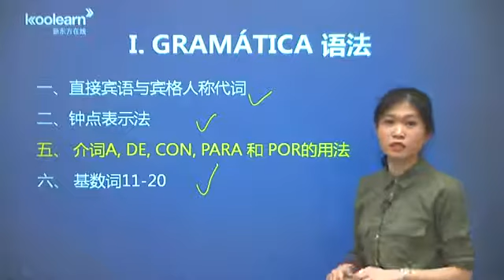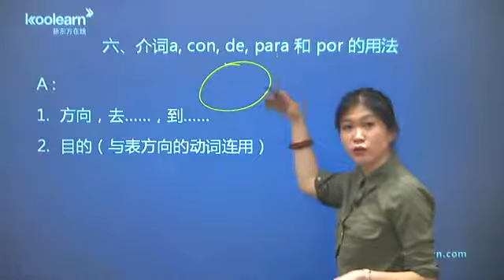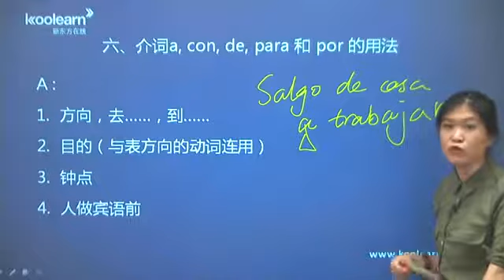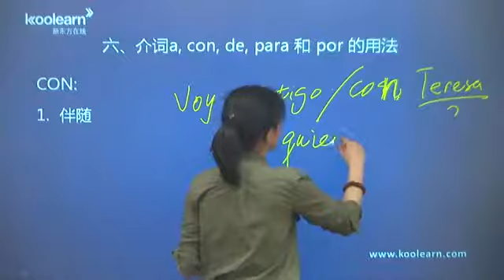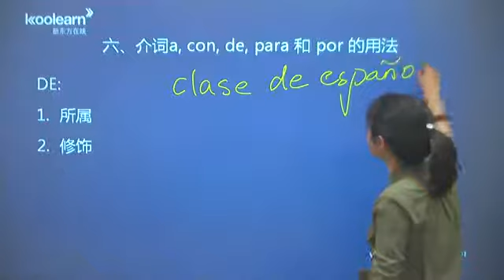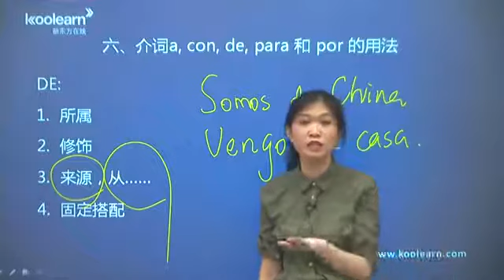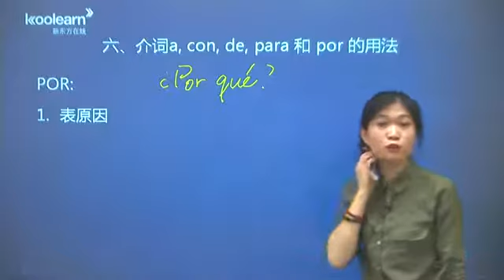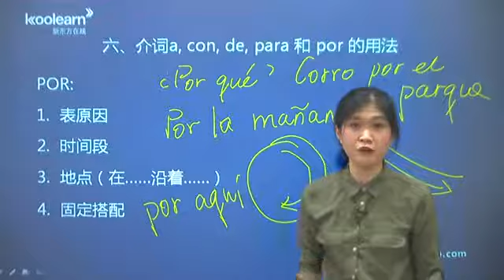西语A1课程 5 6